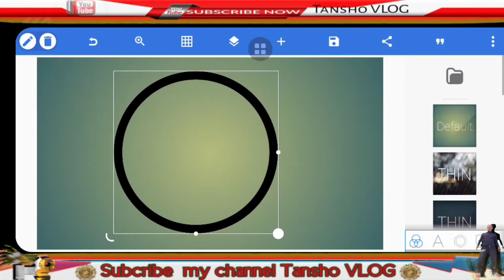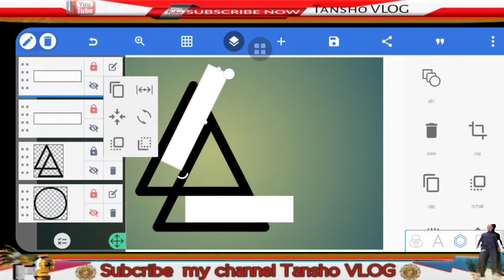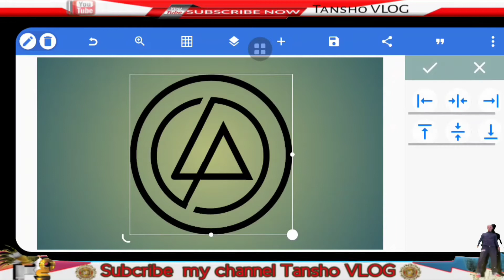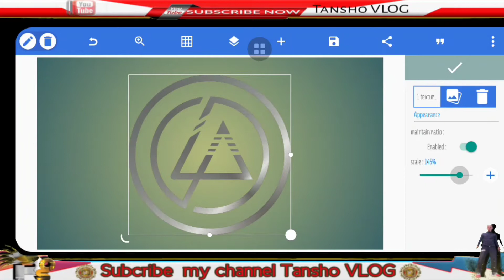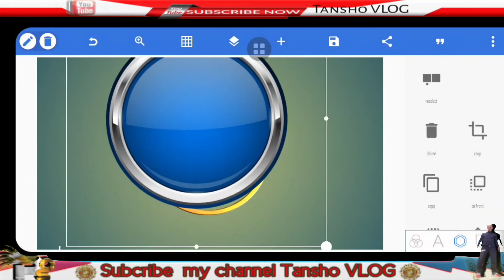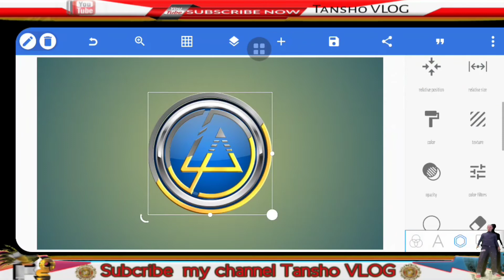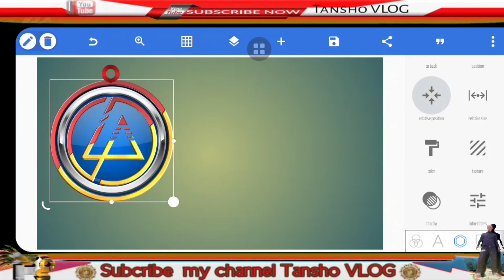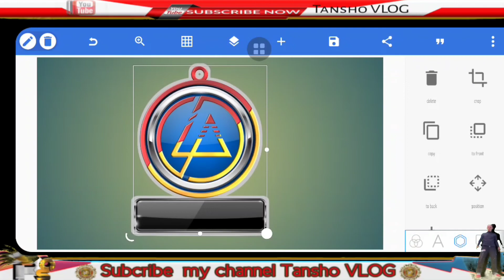Simple creativedesignLogo using |Pixellab|| Tutorials|Tansho VLOG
How to create  logo using Pixellab Application

Try to use this app like a pro

➡️Pixellab

➡️Picsart

➡️Kinemaster

➡️Alightmotion

➡️Intro Maker